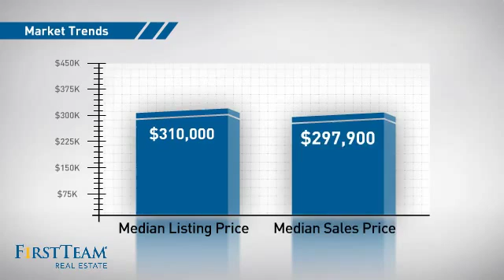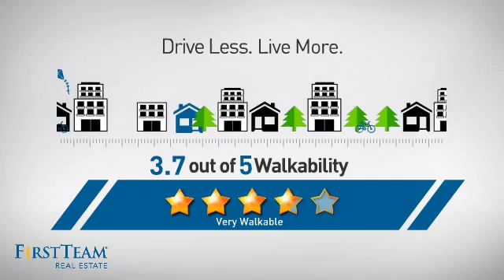2507 East 15th Street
Only want the best?? Stunning Full Remodel with 2 assigned secured parking spots!! No im not kidding. Unit Includes new Stainless LG appliances, Stainless kitchen sink, Granite Counters throughout, Solid Wood Cabinets with soft close drawers,  tiled kitchen and bathrooms, Tile shower, New fixtures, Scraped ceilings, Inside Laundry. Keep your bills low... Owners only pay for Electric as water and Hot water are covered by HOA. There is no gas bill either. Complex has secured gym with flat screen tv, clubhouse with flat screen tv, full remodeled kitchen, stainless steel complex BBQs. This entire complex went through a remodel as well as the unit. Units with 2 assigned parking spots are rare, Don't let this one slip away.